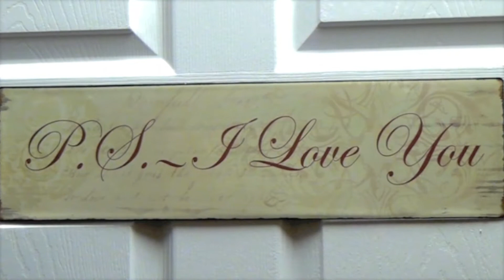Cherished Mermories Wedding Chapel (MPro-Vision)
Cherished Memories Wedding Chapel brings you a BIG WEDDING feel for a small price.